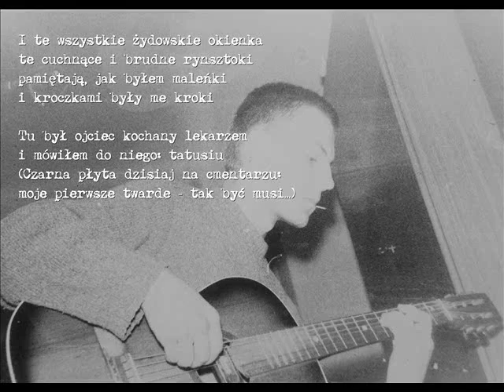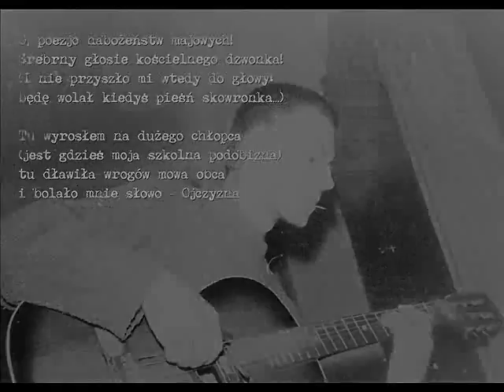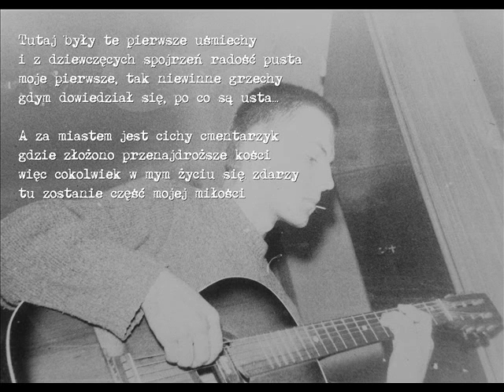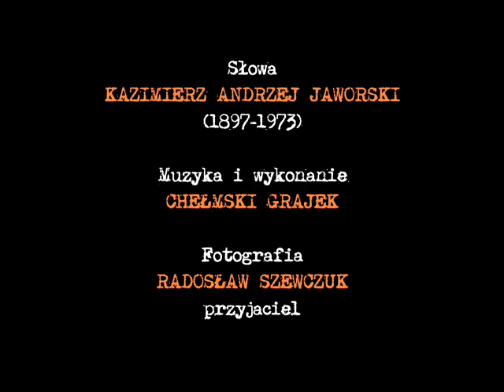Marek Miszczuk - K. A. Jaworski DO RODZINNEGO MIASTA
Dziś dopiero sobie przypomniałem
- no pomyślcie, wszak to coś strasznego!
tyle wierszy już w życiu pisałem
a o mieście swym ani jednego

A więc biję się ze skruchą w piersi
bo naprawdę to jest wielka wina:
tu mnie wszyscy oglądali pierwsi
kiedym jeszcze był małą dzieciną

I te wszystkie żydowskie okienka
te cuchnące i brudne rynsztoki
pamiętają, jak byłem maleńki
i kroczkami były me kroki

Tu był ojciec kochany lekarzem
i mówiłem do niego: tatusiu
(Czarna płyta dzisiaj na cmentarzu:
moje pierwsze twarde – tak być musi…)

Jakaż radość to była w niedzielę
gdy mnie ojciec do cyrku brał czasem…
O, trapezy, klowni, karuzele!
O, orkiestro grzmiąca z hałasem!

Nieraz z matką szedłem do kościoła
gdzie naprawdę mieszkał Pan Bóg wtedy…
(Dzisiaj wiem, że wszędzie na mnie woła
i w kościele bywam rzadko kiedy)

O, poezjo nabożeństw majowych!
Srebrny głosie kościelnego dzwonka!
(I nie przyszło mi wtedy do głowy:
będę wolał kiedyś pieśń skowronka…)

Tu wyrosłem na dużego chłopca
(jest gdzieś moja szkolna podobizna)
tu dławiła wrogów mowa obca
i bolało mnie słowo – Ojczyzna

Przechodziło się z klasy do klasy
Nawet brało się listy pochwalne
(Dobre były i niedobre czasy…
O, duszące mury gimnazjalne!)

O, dziecinne me indiańskie skalpy!
O, wigwamy gdzieś w dziewiczym borze!
(Dzisiaj kuszą mnie Tatry i Alpy
i błękitne, roześmiane morze)

Tutaj były te pierwsze uśmiechy
i z dziewczęcych spojrzeń radość pusta
moje pierwsze, tak niewinne grzechy
gdym dowiedział się, po co są usta…

A za miastem jest cichy cmentarzyk
gdzie złożono przenajdroższe kości
więc cokolwiek w mym życiu się zdarzy
tu zostanie część mojej miłości

Tak. Tu pomnik mój nigdy nie stanie:
nikt nie bywa w swym mieście prorokiem.
Jednak wiem, że nawet w Hindustanie
w stronę Chełma spojrzę łzawym okiem

Słowa - Kazimierz Andrzej Jaworski
Muzyka i wykonanie - Marek Miszczuk
Fotografia (chełmski grajek ok. 1988 r.) - Radosław Szewczuk, stary przyjaciel

Nagranie amatorskie

CHEŁM 2017